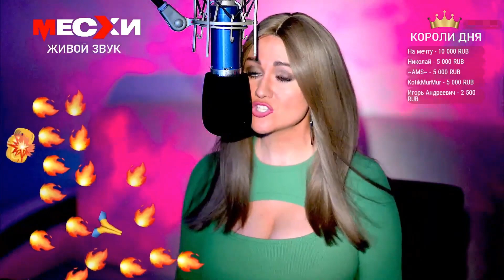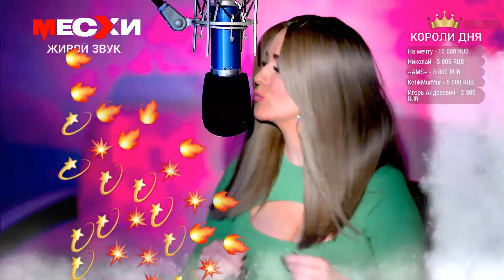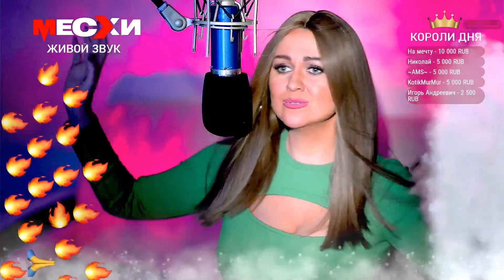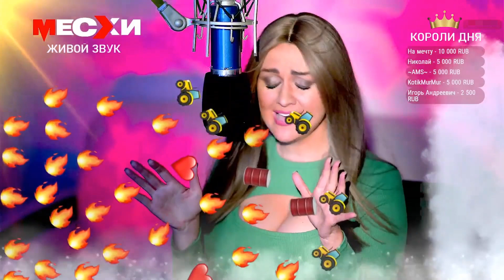Ты сделана из огня - Лилия Месхи (кавер со стрима)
Кавер песни «Ты сделана из огня» Вадима Усланова.

Исполняет: Лилия Месхи

ТЕКСТ ПЕСНИ:

Ты сделана из огня
Ты соткана из цветов
Ты создана для меня из самых светлых снов
Ты спрятана за дождем
Украдена темнотой
Но солнечным ясным днем мы встретимся с тобой

В чужой стране в далекой стороне
Ты разобьешь своей печалью сердце мне
И я беспечно понадеюсь все вернуть
Когда-нибудь и где-нибудь
В ночной глуши в своем неведомом краю
Ты не узнаешь то, что я тебе спою
Но ты услышишь, как летит едва дыша
К твоей душе моя душа

Поверишь ты на самый краткий миг
В правдивость сказок из давно забытых книг
Но вновь прогонишь легкокрылую мечту
Совсем легко совсем не ту
Ты поплывешь на зыбких волнах тишины
Разворошишь до дна придуманные сны
И будет видеть лишь апрельская луна
Что ты одна, совсем одна

Взойдет и скатится моя звезда
Из ниоткуда в никуда
И я иду, и я спешу за ней
Не по осколкам грез, а по обломкам дней
Бреду наощупь как будто в бреду
С трудом за шагом шаг, но я к тебе иду